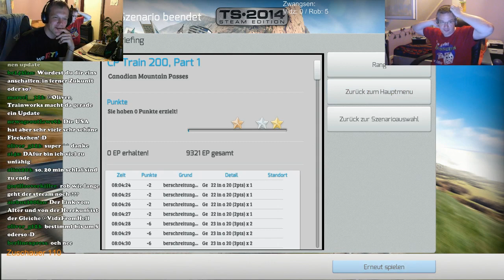Livestream Mai 2014 | Teil 5 | Canadian Mountain Pass | Rob spielt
►Rob auf Twitch ( hier finden die Livestreams statt )

►Rollmaterial/rolling stock: siehe Strecke /  see route

Mit dem Kauf über diesen Link unterstützt ihr mich direkt. Für Euch entstehen keine Kosten. Ich werde am Umsatz beteiligt. Das Geld werde ich in neue Add-ons und Videos investieren.